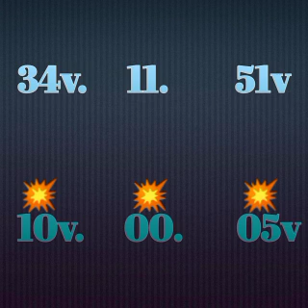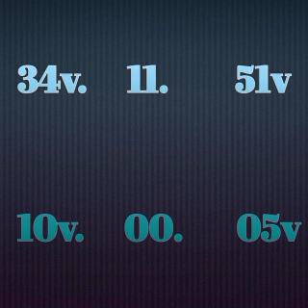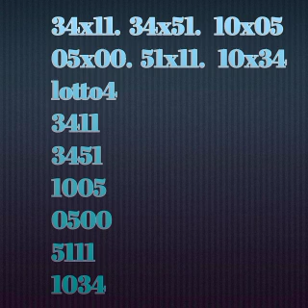Men boul ki trè cho pou soti jodia kise 05 Mai 2021an 🔥🔥🔥